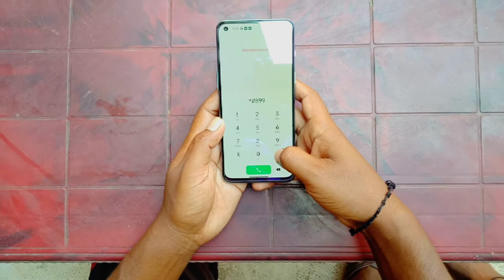OnePlus Engineering Mode..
Hi
I Am Rajkishor Kisku. I Am also Diplomated from G.P Khutri(Jainamore) Bokaro. And Currently i am in Home@TECH RAJ

Aaj Ki Is Video Main Aap Sab Ye Dekhenge Ke OnePlus Ke Phone Pe Engineer Mode Pe Kaise Enter Karte Hai. Mujhe Umid Hai Ke Mera Ye Video Aap Sabko Pasand Aayegi.